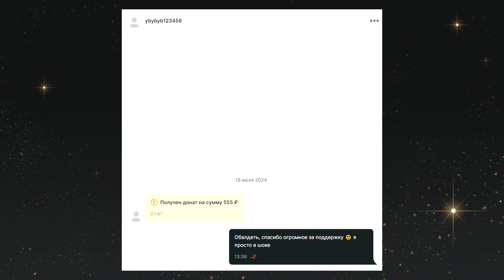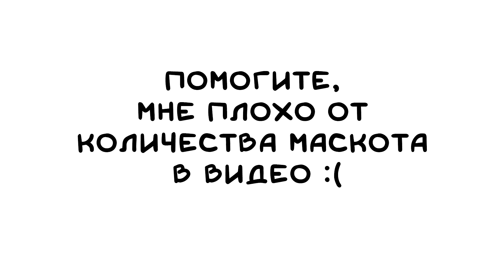КАК СОЗДАТЬ МАСКОТА | история моего персонажа | разговорный спидпеинт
Советы по созданию ютуб маскота в перемешку с историей моего персонажа
Привет! Меня зовут Алиса, я сонный художник из Санкт-Петербурга.
На этом канале ты найдешь милые арты, а может и мрачные, полезную информацию о рисовании и вдохновение
(´｡• ω •｡`)

Таймкоды:
00:00 - ситуация с ютубом
00:09 - вступление
00:41 - Первый донат жесть
00:55 - Отправная точка
01:29 - классификация подходов
01:50 - "Я" - основа
03:44 - Мой ОС теперь маскот
05:32 - Визуализация названия
06:38 - Личные предпочтения
07:15 - Рандом
08:14 - экватор . визуальные советы
08:27 - Узнаваемость
09:52 - Перс и фон
10:32 - Лаконичность
12:12 - Маскот может меняться!
12:46 - история Ви